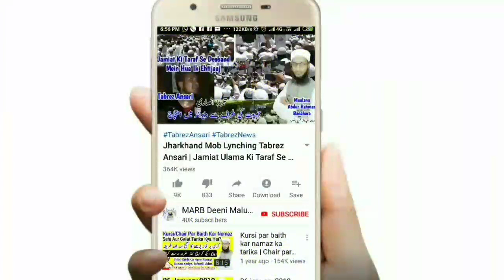YouTube Award | My YouTube Life Story & Style | Silver Play Button Or Meri YouTube Ki Zindagi | MARB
YouTube Award kaise mila kya mila or mera YouTube Life style kya hai, my life success story, Silver Play Button Aur Meri YouTube Ki Zindagi par new video 2020 by Mufti Abdur Rahman Banahara MARB Deeni Malumaat YouTube Channel

2⃣ WhatsApp Par Ham Se Judne Ke Liye Aap Apne WhatsApp Number Se Hamare WhatsApp Number Ko Apna Naam Aur Mukammal Adress Ke Saath Add Likh Kar SMS Send Karen,

3⃣ Koi Sawal Yani Masla Masaail Puchna Ho To Aap Comment Ke Zarya Puch Sakte Hain Ya Mufti Sahab Ke Number Par Call Kar Ke Puch Sakte Hain,

4⃣ Channel Ke Bare Mein Kuch Batana Ho Ya Aap Apni Video Dalna Chahte Hain To Rabta Kar Sakte Hain,